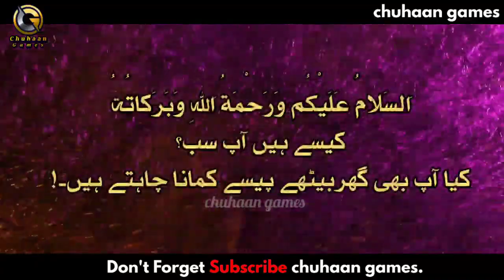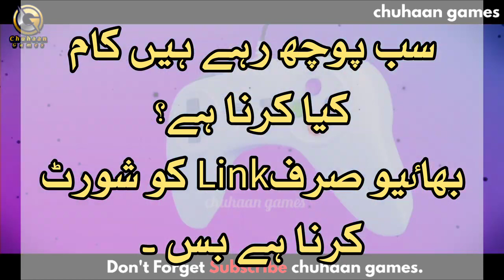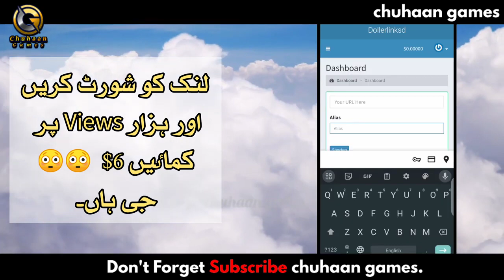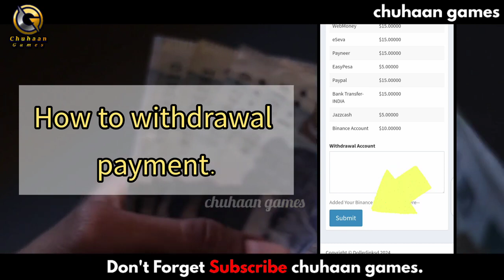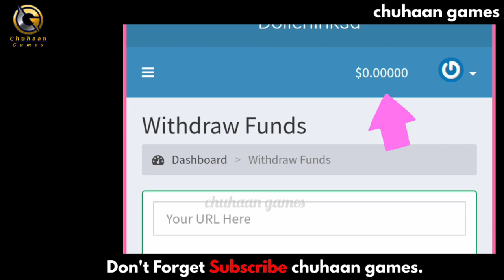💵$ Daily Earn Money from LinkCo || Online Pesa Kese Kamaen ???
🌠 سب سے SingUp کر کے اکاٶنٹ بناٸیں۔
پھر اپنا اکاٶنٹ Login کرلیں۔
اسکے بعد کوٸی سا بھی link یعنی جو چیز آپ لوگوں کو فری دینا چاہتے ہیں اسکا لنک کوپی کر کے اپنے اس اکاٶنٹ سے اُسکا شورٹ لنک بناٸیں اور viral کریں 1k ایک ھزار کلک پر پاٸیں 6 ڈالر اور کم ازکم Withdraw لمٹ 5 ڈالر ہے اور جیزکیش ، ایزی پیسہ کی سہولت بھی موجود ہے۔

If you found this video helpful, don't forget to hit the like button, share it with your friends, and subscribe to our channel for more valuable content on making money online.